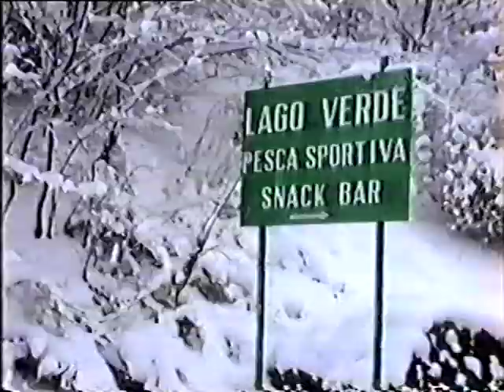VIDEO datato ma molto espressivo e,se vogliamo,ancora attuale !!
un meraviglioso mare di verde smeraldo Il video contiene la montagna abetonese con presenza dei miei nipoti,la neve,i micetti e 2020 iscritti al mio canale